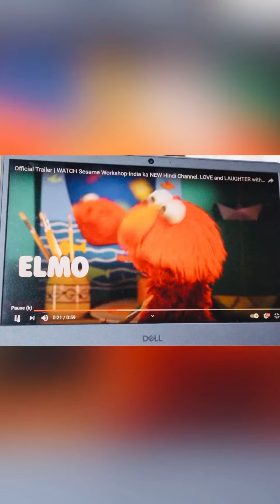Here's how we can encourage good habits in children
Pandemic changed our lives, routines like we had never thought of. Especially with no school, play time with friends and parents seen always at home, Vedant kept insisting on watching TV for longer hours or playing games but my work had increased since I had to manage everything at home including his online classes, making it very difficult to find time to engage with Vedant, let alone myself.

But things got much easier when I found out Sesame Workshop India's YouTube channel with such amazing content for children and even parents.

I am glad that I introduced Vedant to the colorful furry muppet characters on the YouTube channel from where he is learning about some amazing things like patience, sharing, managing emotions and so much from their short stories that now he has also started to teach me 😀😀

I found Sesame Workshop India's content very helpful not just for Vedant but myself as well and I am sure you will find it very useful too.